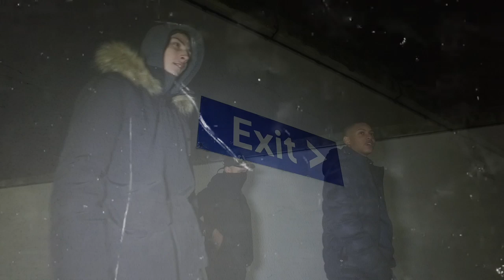Mini Hypes - Out Of The Blue (Music Video)